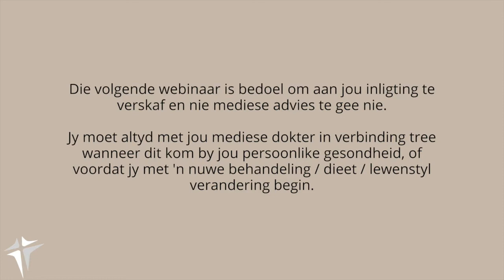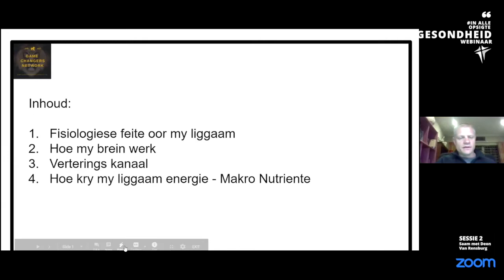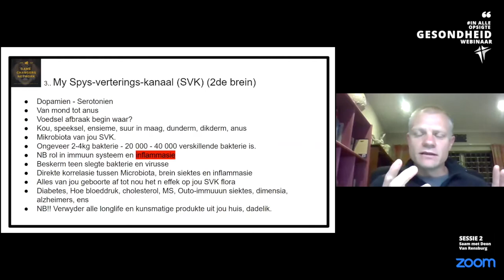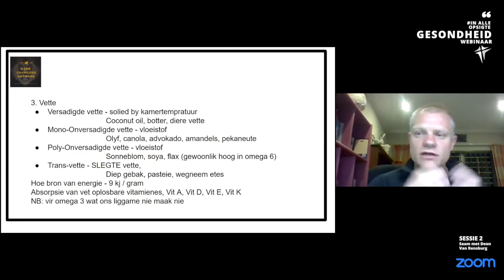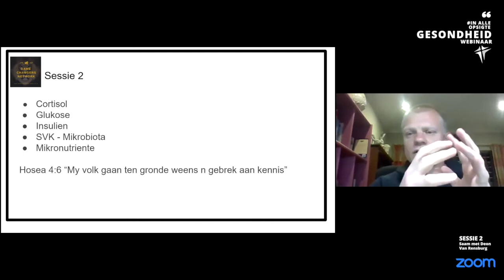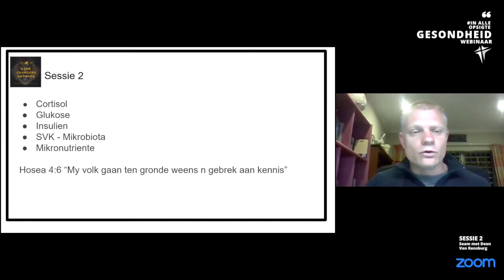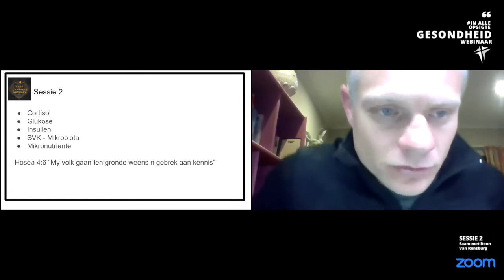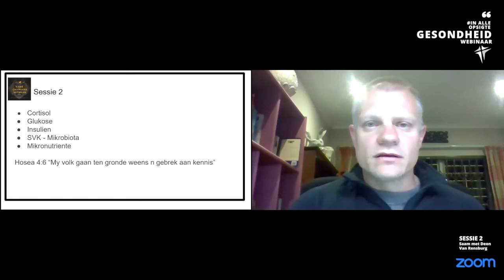In Alle Opsigte | Gesondheid | Sessie 2